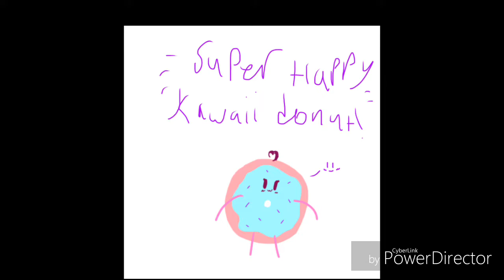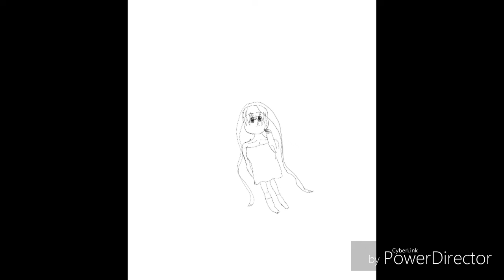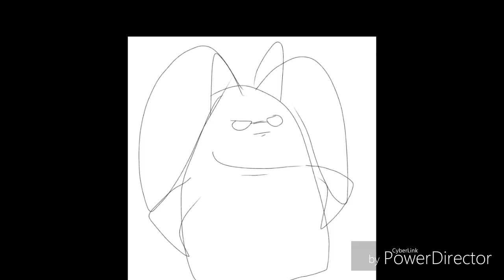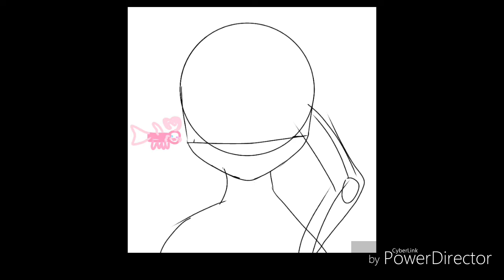Past drawin's I drew Compilation:3